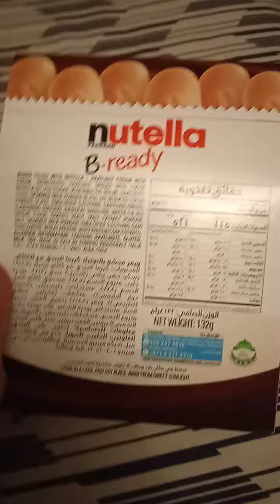NUTELLA B READY UNBOXING ASMR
I love Nutella, and Nutella b ready. I thought I would share the video of me unboxing it with you. if you see them at your local store please pick it up, you won't be disappointed.